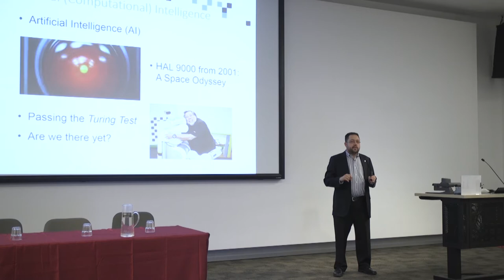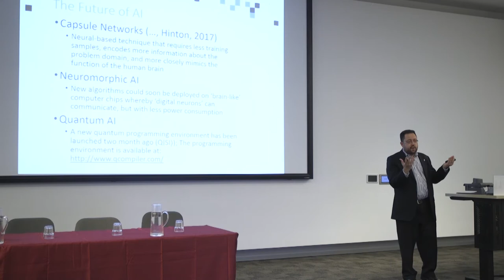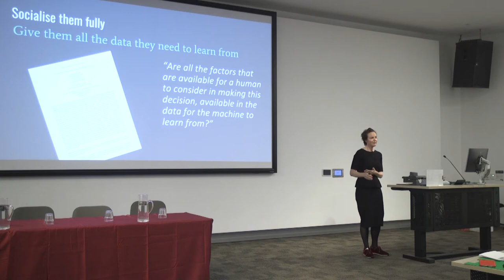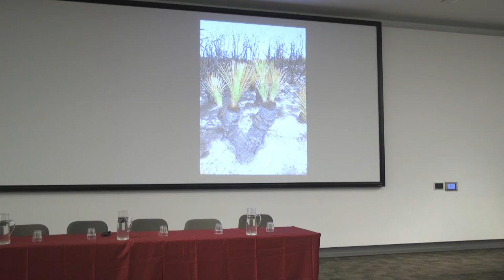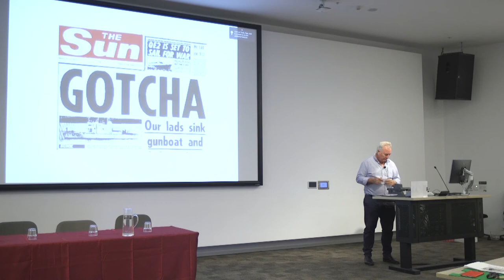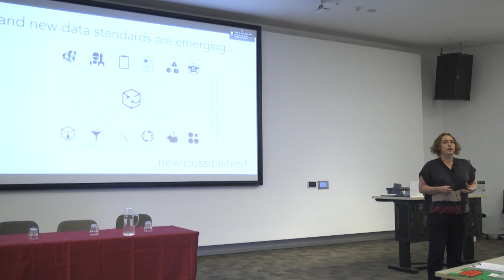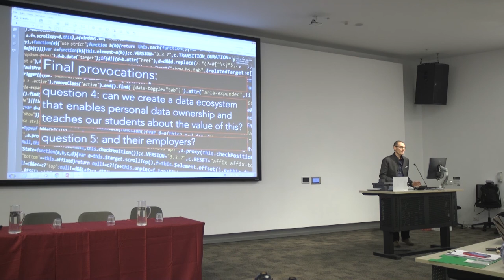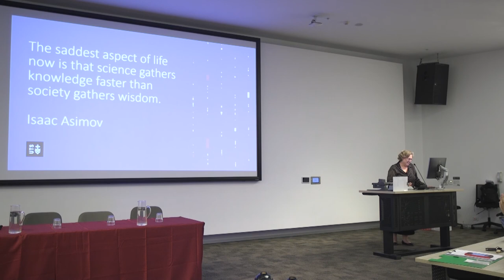Humans, Data, AI and Ethics – Lightning Talks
Data science, machine learning and artificial intelligence technologies are transforming our workplaces, our social institutions and our everyday lives.

Whilst the creative, commercial and organisational potential of these technologies is exciting, are we overlooking the human and ethical dimensions of data and its uses?

On Wednesday December 6th, a stellar line up of leading UTS academics, along with industry and government speakers, assembled at UTS’s Broadway campus to discuss and debate the evolving social, political and ethical challenges and opportunities at play in our increasingly data-rich world.